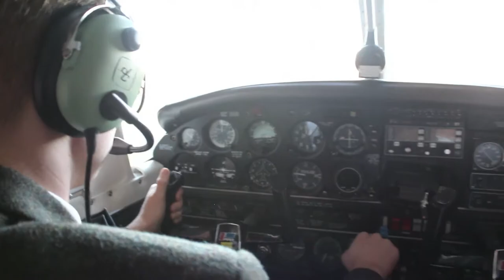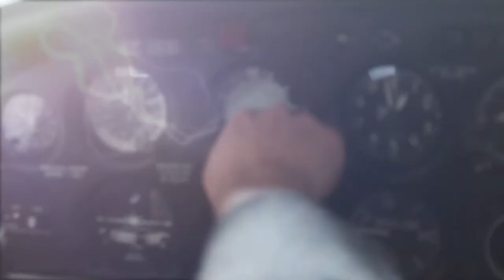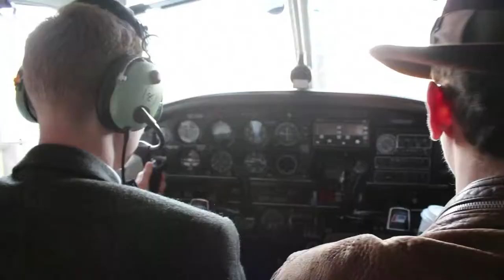ISFELD GRAD FASHION SHOW OPENING SCENE